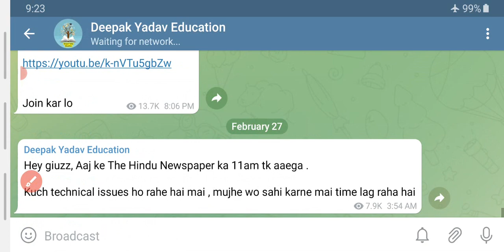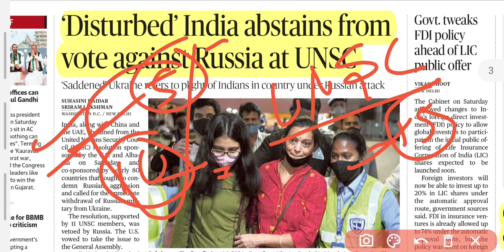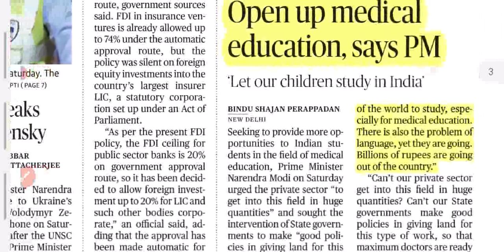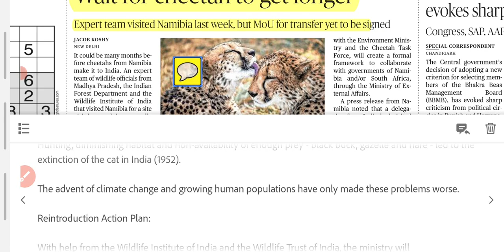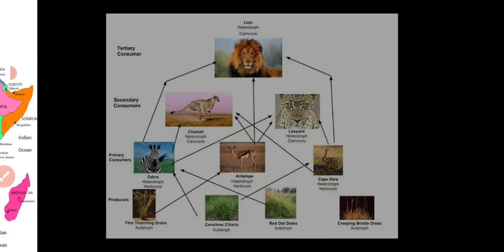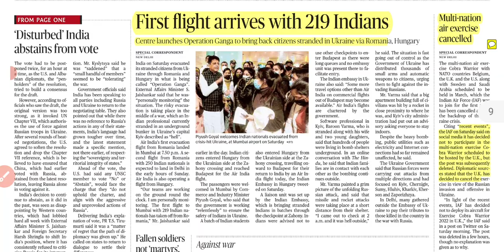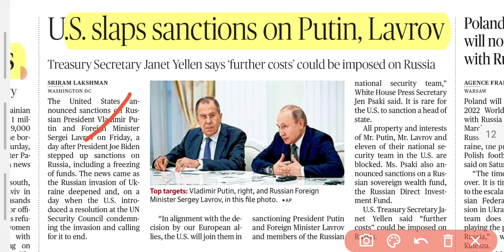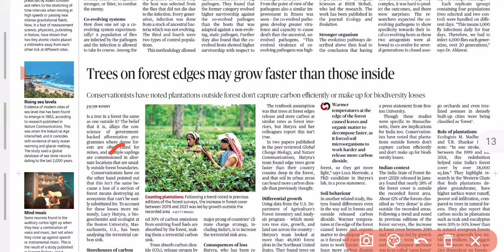27 February 2022 | The Hindu Newspaper analysis | Current Affairs 2022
Important Notice :-

The Hindu)

The Hindu

About The Hindu 👇

Publisher-N. Ravi
Language- English
Headquarters- Chennai, Tamil Nadu, India
CountryIndia
Circulation1,415,792 Daily(as of December 2019)
ISSN0971-751X
OCLC number13119119